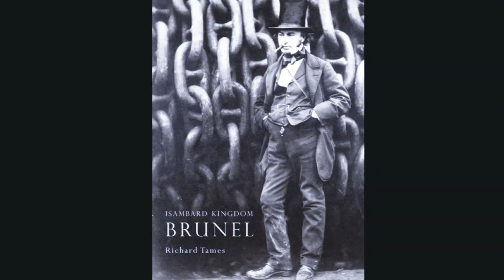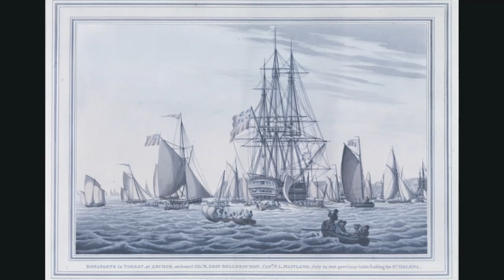TORQUAY - Devon - Sailor's Hornpipe - Shanty sea song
Collection of images from Torquay,
South Devon, England, United Kingdom.

Maritime focus including the Napoleon's short visit aboard the Bellerophon
Enticing collection of vintage and popular photos of Torquay.
Put together by Brian of Holcombe

Enjoy. and sing sea shanties